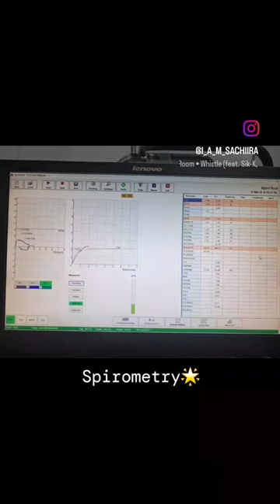viral reels instagram youtubeshorts physiotherapy spirometry